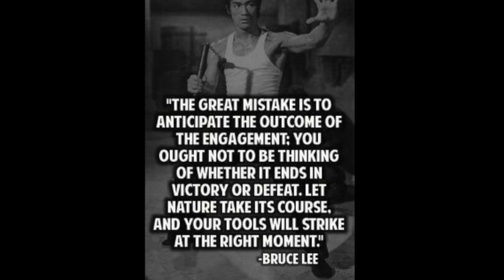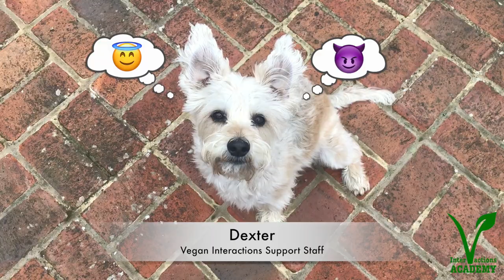Key Principles from Psychology (Vegan Interactions Academy 2 of 6)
This video is part of the Vegan Interactions Academy.  All of the videos from this series are available on VeganInteractions.com

➤ The playlist section organizes my videos by type

COULD YOU HELP ANIMALS BY GETTING ACTIVE?

➤ AV events are for everyone!  Watch this overview for more